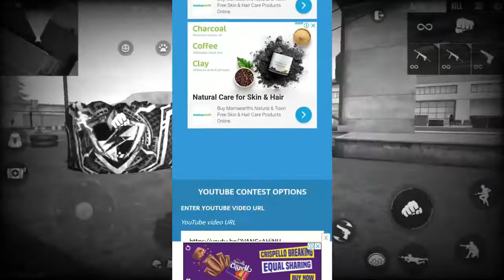CR7 VS DJ ALOK VS K | MEJOR PERSONAJE DE FREEFIRE | RONALDO VS DJ ALOK VS K | FRANCIA GARENA